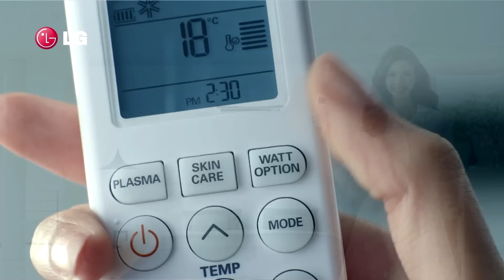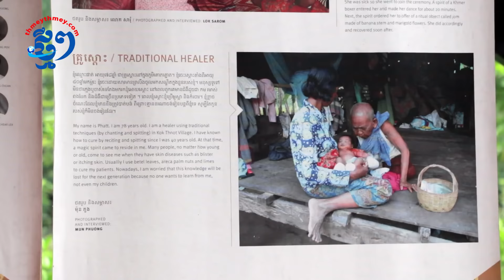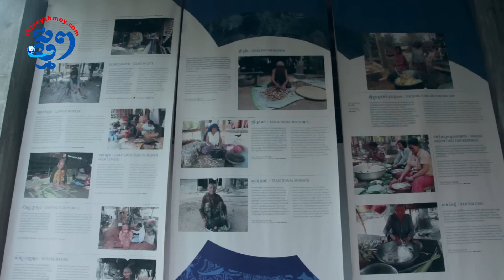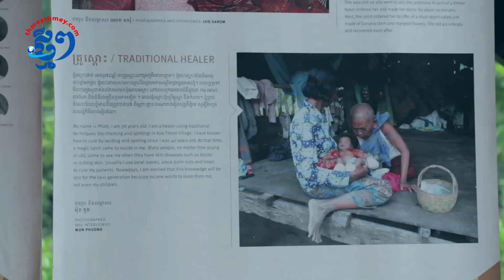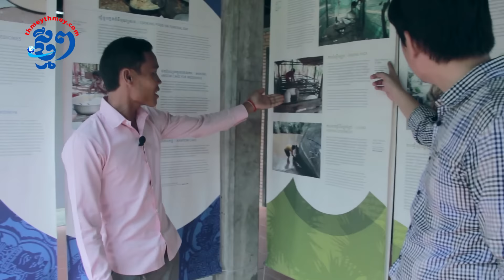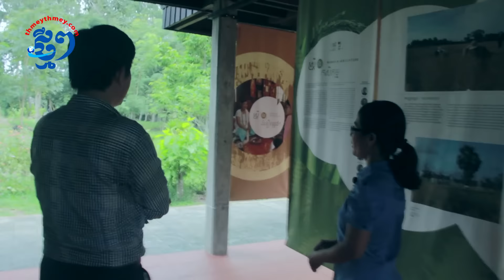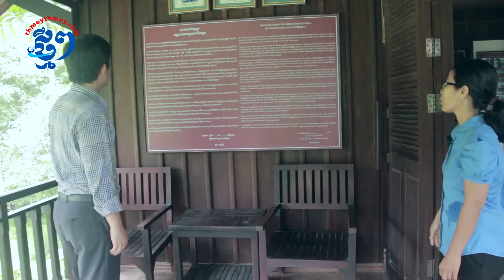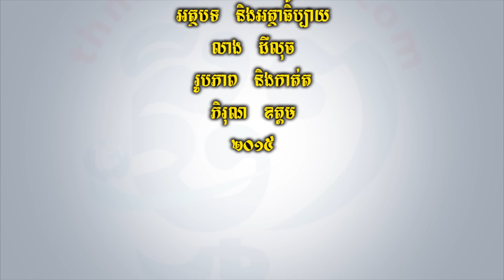Photo Voice ជំនាញស្ត្រីខ្មែររស់នៅជុំវិញអង្គរត្រូវបានបង្ហាញក្នុងពិព័រណ៌ រូប និងសំឡេង (ThmeyThmey)